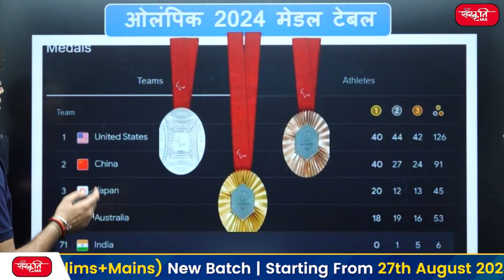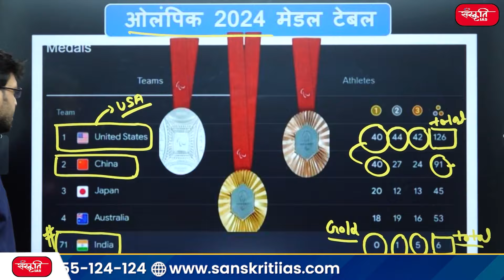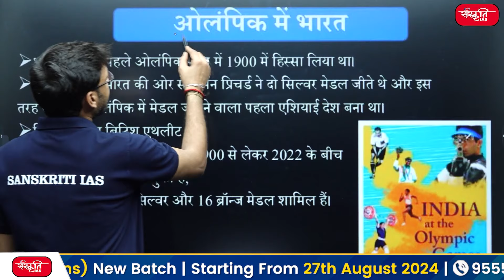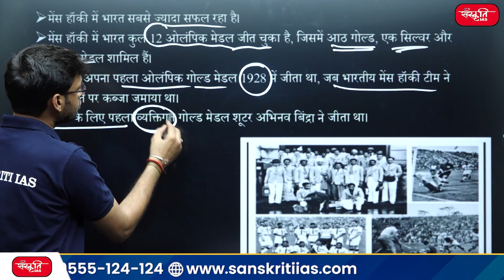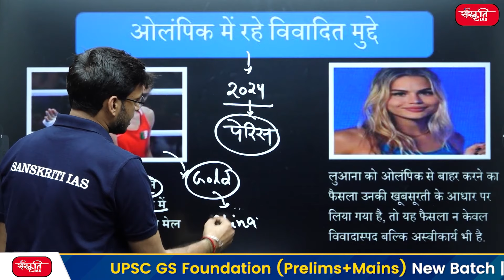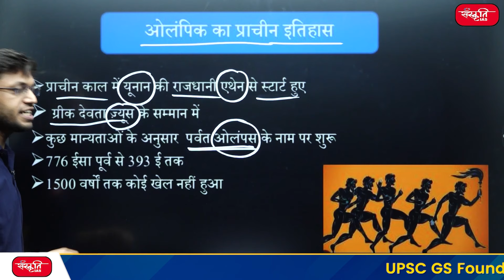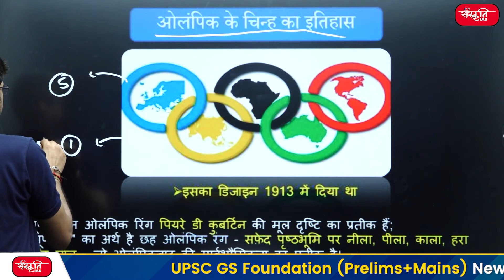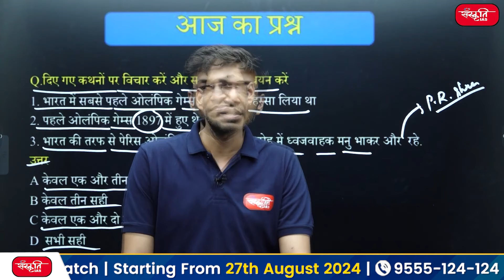Why Paris Olympics 2024 remained in controversy | History of Olympics | Sanskriti PCS | UPPCS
👉 The Paris 2024 Olympics have been shrouded in controversy, from issues surrounding the event's organization to debates over athlete participation and environmental concerns. In this video, we delve into the reasons behind these controversies and explore the rich history of the Olympic Games, highlighting how past events have shaped the world’s most prestigious sporting competition.

👉 पेरिस 2024 ओलंपिक विवादों में घिरा रहा है, जिसमें आयोजन के आयोजन से लेकर खिलाड़ियों की भागीदारी और पर्यावरण संबंधी चिंताओं पर बहस शामिल है। इस वीडियो में, हम इन विवादों के पीछे के कारणों पर चर्चा करेंगे और ओलंपिक खेलों के समृद्ध इतिहास का पता लगाएंगे, जिसमें बताया जाएगा कि कैसे पिछले आयोजनों ने दुनिया की सबसे प्रतिष्ठित खेल प्रतियोगिता को आकार दिया है।

𝗔𝗱𝗱𝗿𝗲𝘀𝘀 : 636, Ground Floor, Dr. Mukherjee Nagar, Delhi – 110009